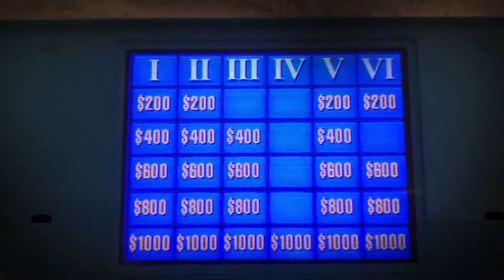Jeopardy for the Nintendo DS Parody Trailer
Parody Trailer I made with iMovie for Jeopardy on the Nintendo DS. This is not a real trailer.

Rest In Peace Alex Trebek.

-Join Robinhood with my link and we'll both pick our own free stock 🤝

-Check out this free app Upside that gets you cash back on gas and other errands!

-order Grubhub with this link to get $10 off your first order (minimum $15 purchase)